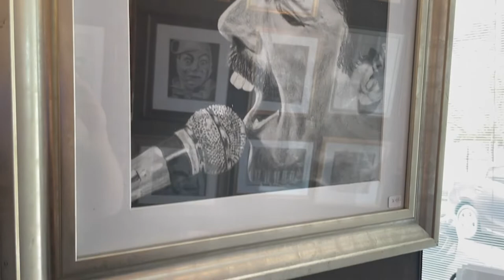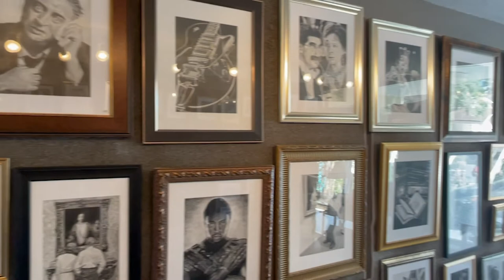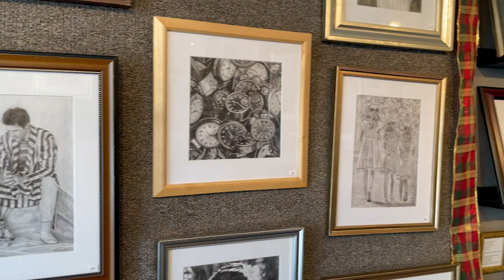Artistic Spot - Episode 107: Jason Hunt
Local Artist Jason Hunt shares his wonderful stories as a visual artist in Orlando for almost 60 years. Join us in discovering his collection 'Moments in Time' made with graphite pencils.